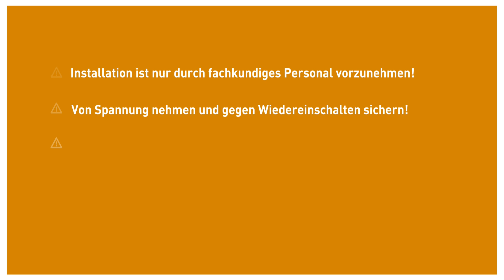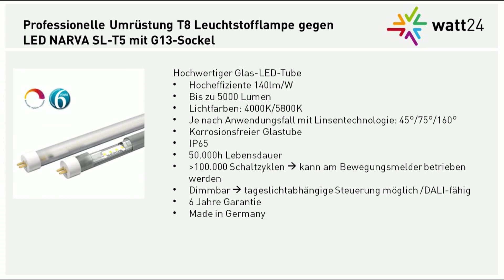professionelle Umrüstung T8 Leuchtstofflampe auf LED-Tube NARVA SL-T5 [watt24-Video Nr. 114]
Wir haben den Vertrieb der  LED-Tube NARVA SL-T5 eingestellt, haben aber für Sie modernere Alternativen: